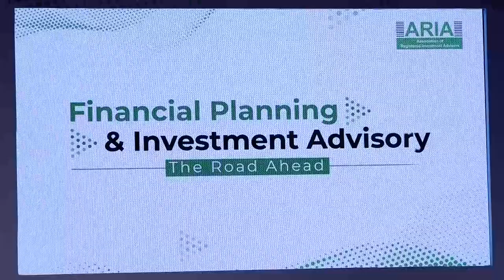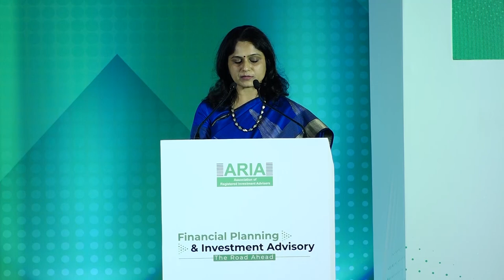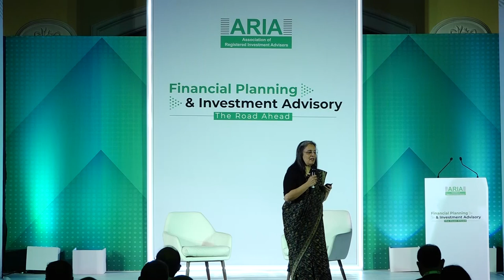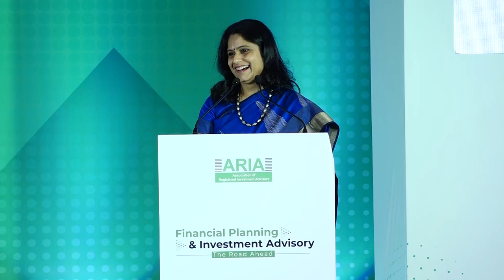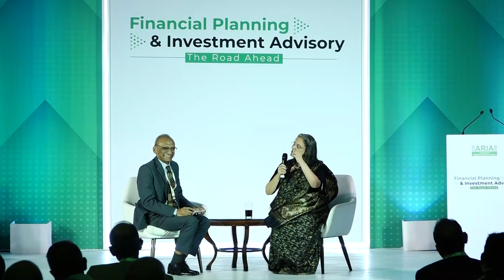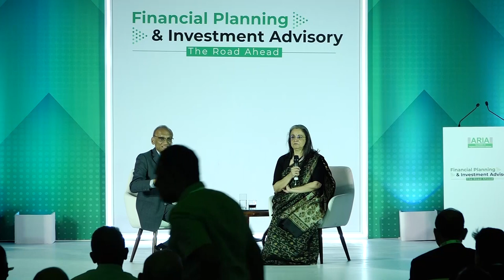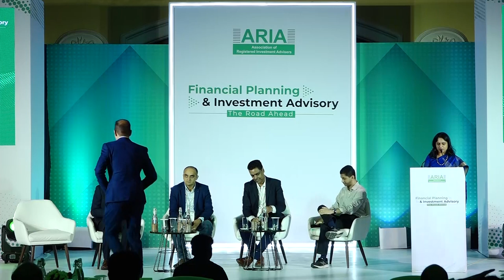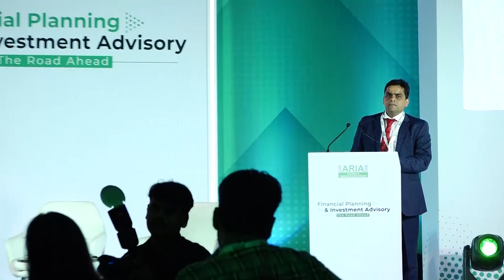Financial Planning & Investment Advisory - Road Ahead